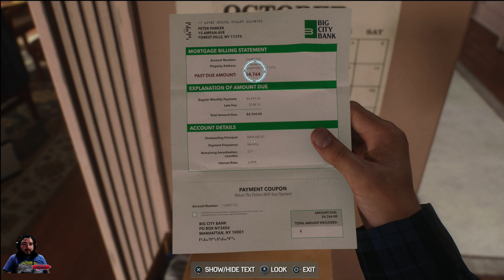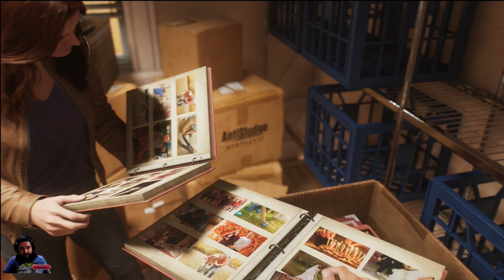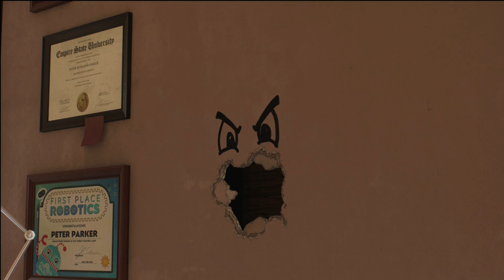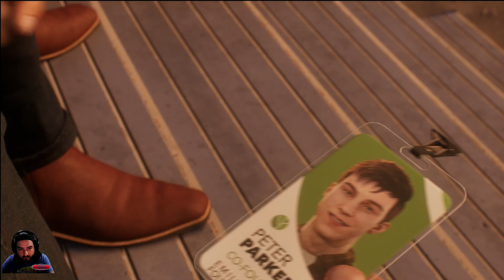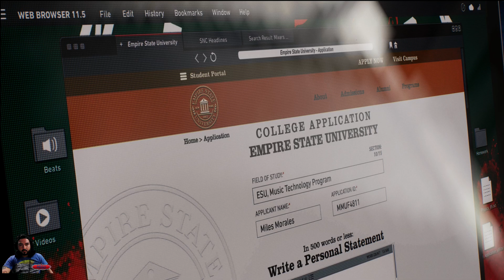Spiderman 2 Parte 3 Vuelve Harry Osborn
"Marvel's Spider-Man 2" es un videojuego de acción y aventuras desarrollado por Insomniac Games y publicado por Sony Interactive Entertainment. Es la secuela del aclamado "Marvel's Spider-Man" lanzado en 2018 para la consola PlayStation 4. En este juego, los jugadores asumen el papel de Peter Parker, también conocido como Spider-Man, en su lucha contra el crimen en la ciudad de Nueva York. La secuela promete expandir el universo del juego anterior, presentando nuevas mecánicas de juego, villanos icónicos y una narrativa emocionante. Además, se ha anunciado que el juego contará con la participación de Miles Morales, quien también es un superhéroe en el universo de Spider-Man. "Marvel's Spider-Man 2" promete ofrecer una experiencia aún más inmersiva y emocionante para los fanáticos de los cómics y los videojuegos de superhéroes.